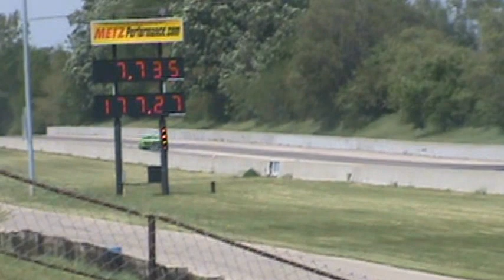Great Lakes Dragaway - NSCB#1 - CWG - Kucia - 5-19-12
1970 Plymouth Duster - 496 c.i.d. Keith Black block with 1-1250 Dominator and NX Nitrous Fogger making a test run.